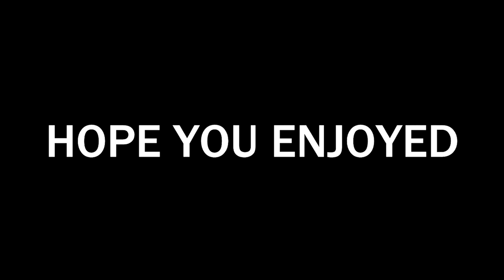Do You F**k with Skibidi Toilet?! (Part 5)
Do you f**k with Skibidi Toilet?
I watched skibidi toilet for the fifth time. SKIBIDI SKIB.